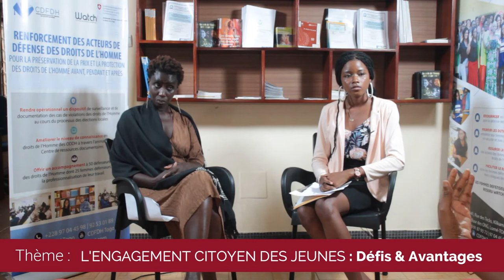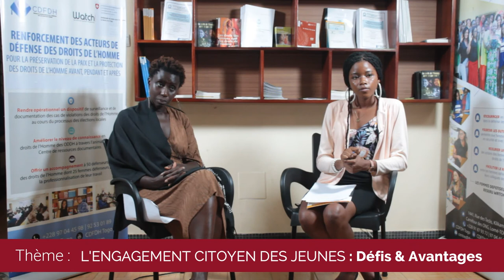L'ENGAGEMENT CITOYEN DES JEUNES : Défis & Avantages - AFEBIA.TALK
Dans cette vidéo, Seynabou BENGA Directrice exécutive de Human Dignity (Paris-France), partage avec les jeunes de ConnecTogo, ses expériences en matière d'engagement. Elle n'a pas manqué d'encouragé les jeunes à s'engager sur les questions de droits humains en l'occurrence des droits économiques  et sociaux culturels. Elle a par ailleurs expliqué aux jeunes filles les défis qu'elles peuvent rencontrer et leur à recommander de ne ménager d'aucun effort dans la poursuite de leur rêve.